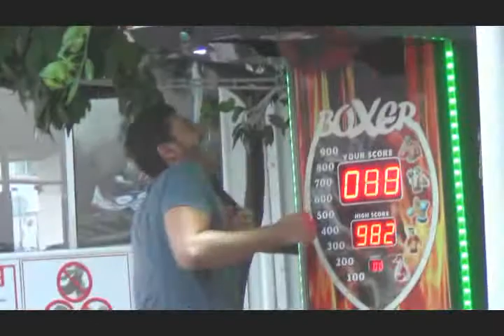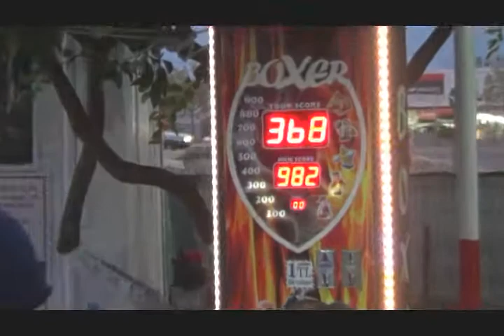BİZİMKİLER EXPRESS KARTİNG DE